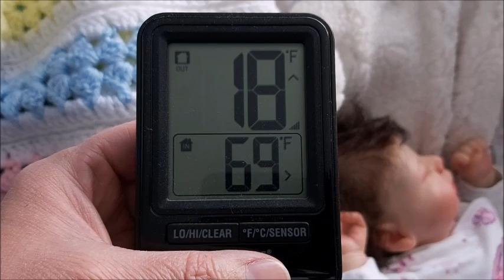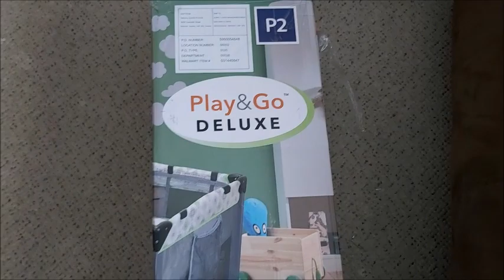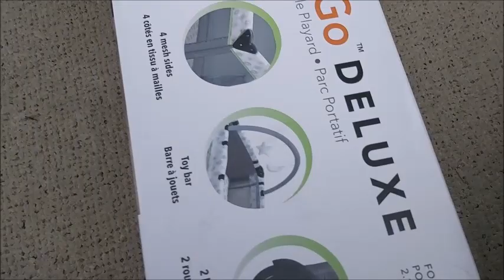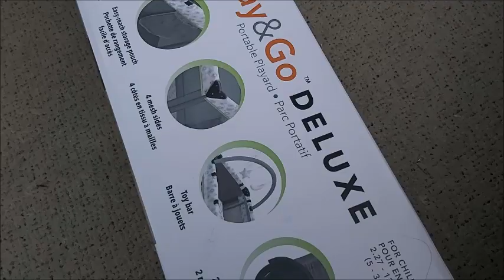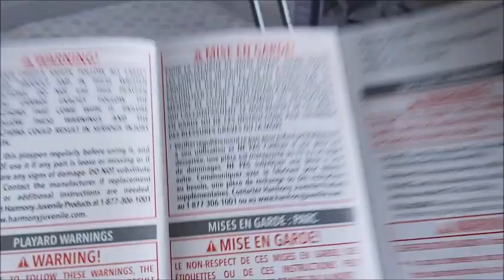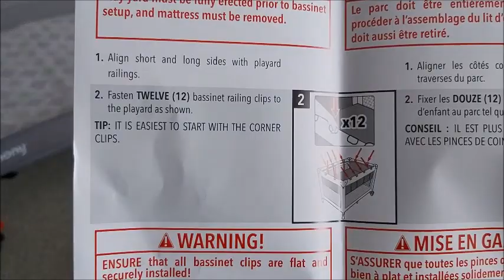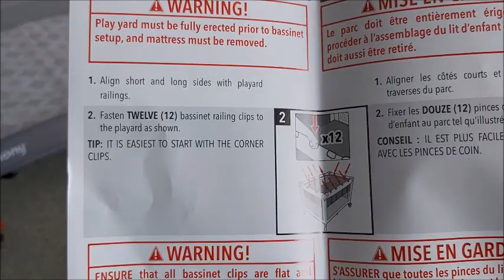🌸✨I bought myself a PLAYPEN for the Reborns!!✨🌸How does it look?